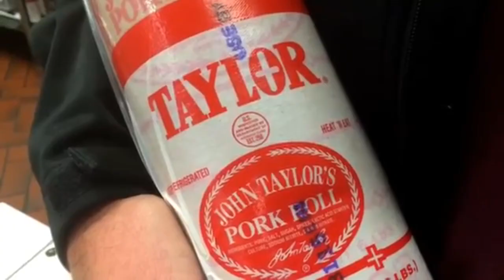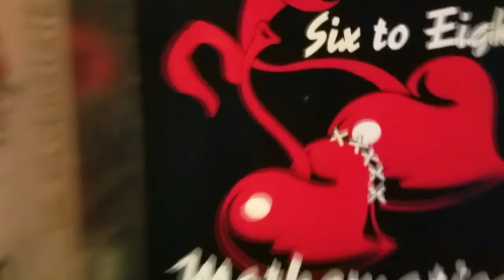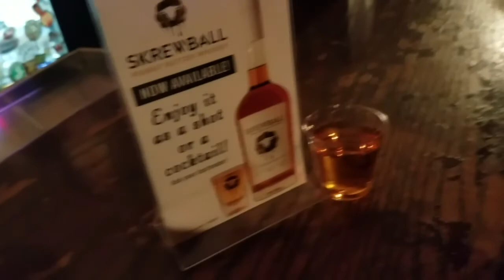GFNJ Episode 5 The most jersey ever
Greetings from North Jersey
Episode 5 - The most Jersey ever
A spirited debate on Jersey's burning questions
Is there a Central Jersey?
Pork Roll or Taylor Ham?
What is the Best Springsteen Record?
Greetings from North Jersey is a fun and Spirited Youtube show that covers everything Jersey
including: local music, food, and fun! Jim Cook is a charismatic local artist, producer, and  Mogul.